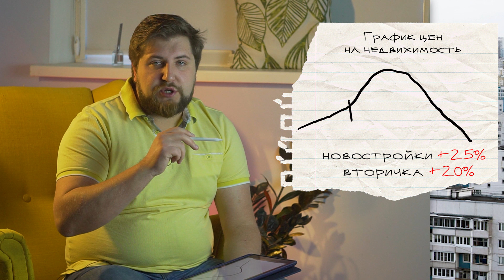ЧТО БУДЕТ С ЦЕНАМИ НА КВАРТИРЫ В КРИЗИС 2020 / ПРО ПИТЕР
Про Питер - это канал Риэлтора Юрия Останина.

Подбор квартиры в Новостройках и Вторичном рынке Санкт-Петербурга и ЛО. Подбор Новостройки СТРОГО БЕСПЛАТНЫЙ с сохранением всех скидок от застройщика.

100% Проверка юридической чистоты перед покупкой.

Подбор оптимальной ипотеки, в том числе и дистанционно из другого города. Оценка целесообразности покупки квартиры.

Проверка технической и юридической чистоты сделки в том числе и от застройщика.

Строго Индивидуальный Подход.

Подбор недвижимости для инвестиции.

Консультации для клиентов - БЕСПЛАТНО!
Кто желает записаться на первичную консультацию - 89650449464